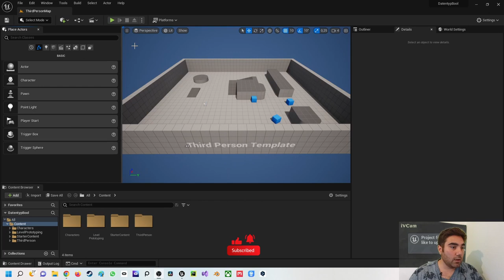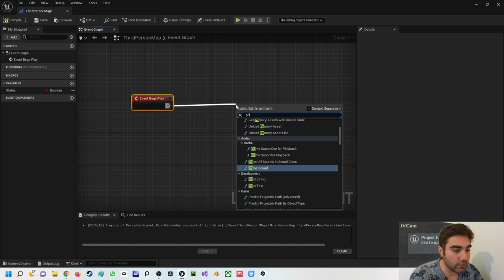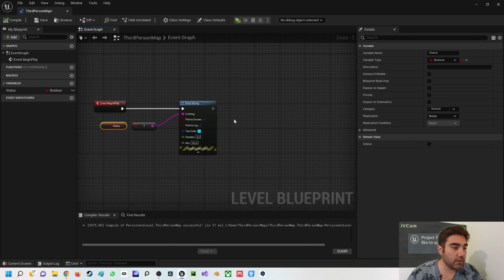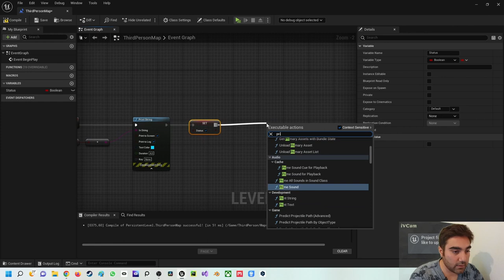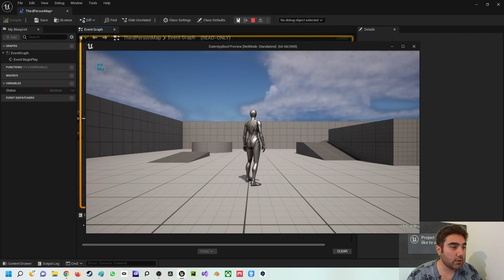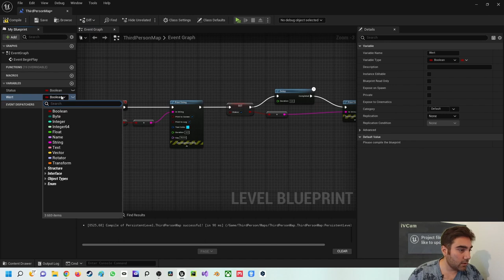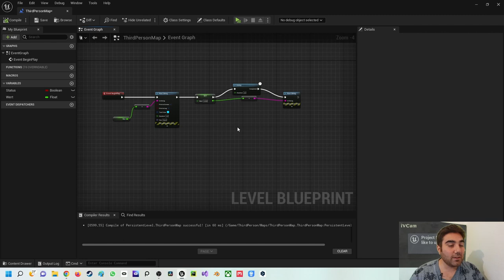Unreal Engine 5 Beginner Tutorial | Deutsch | Datentype Bool und Float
In diesem Video zeige ich dir wie du Bool- und Floatwerte aulesen kannst und setzen kannst . Bei Rückfragen kannst du dich an mich wenden.